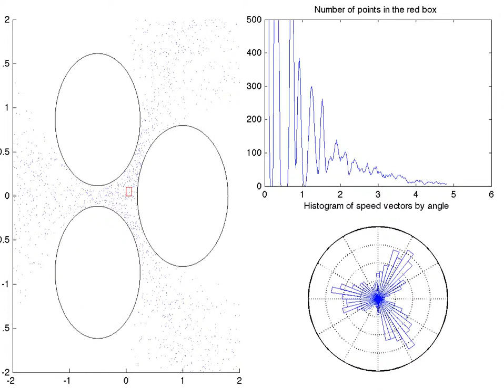10000 billiard balls in a three disk system (2)